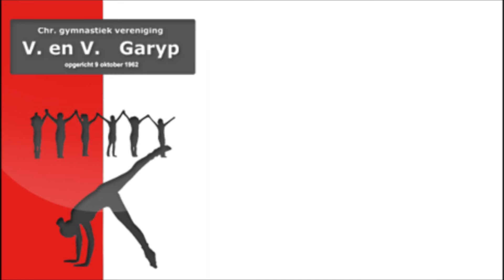Ilse Zuidema - districtwedstrijd 2016 - D niveau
21e plaats (21 turnsters)